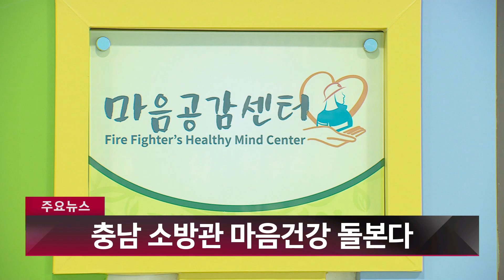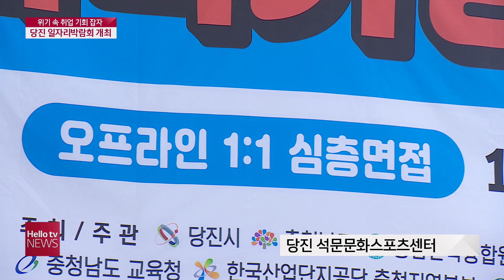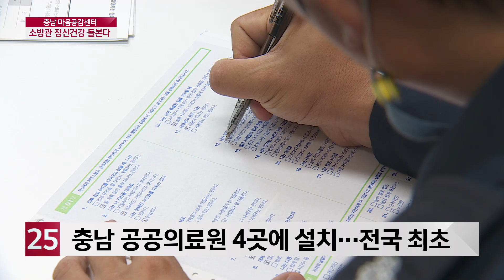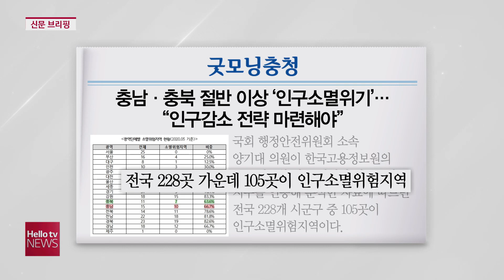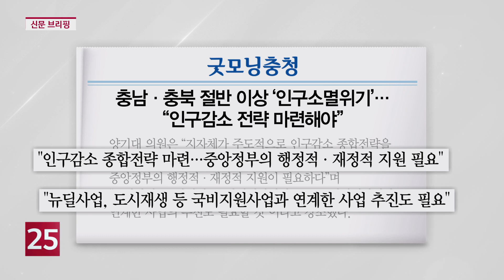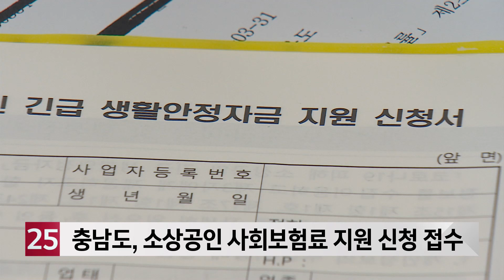헬로TV뉴스 충남 1부 10월 12일(월) 20년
1. 위기 속 취업 기회...당진 일자리박람회
2. 충남 소방관 마음건강 돌본다
3. 코로나19 위기가구 긴급생계지원